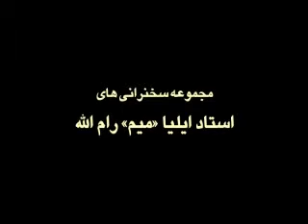یخشی از سخنرانی استاد رام الله (رهبر جمعیت الیاسین)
کنجکاوی